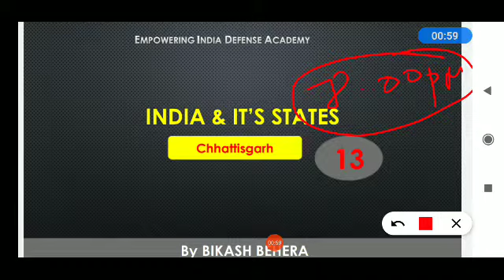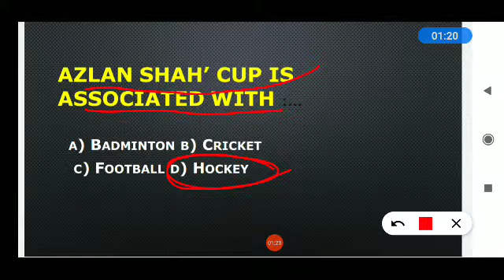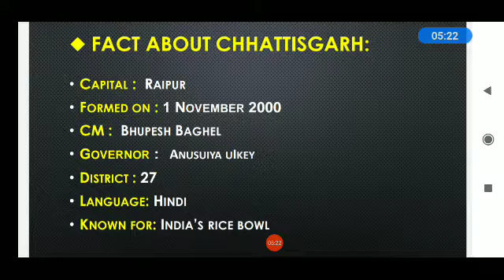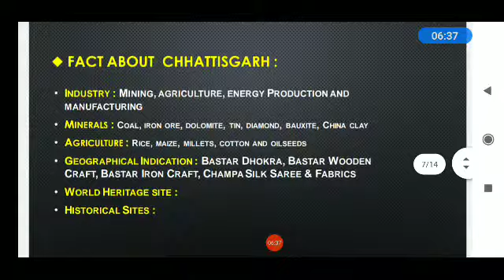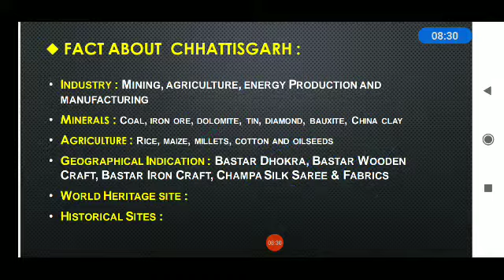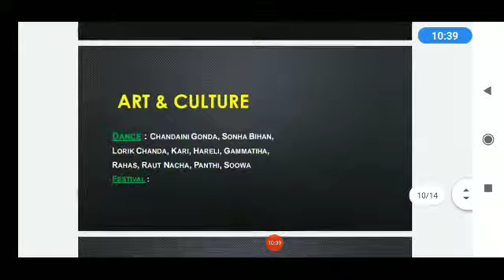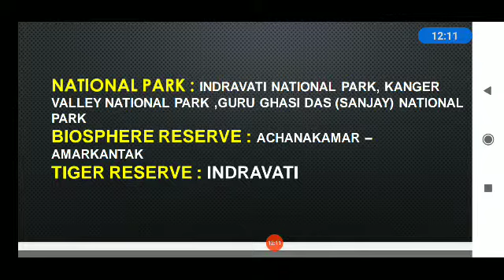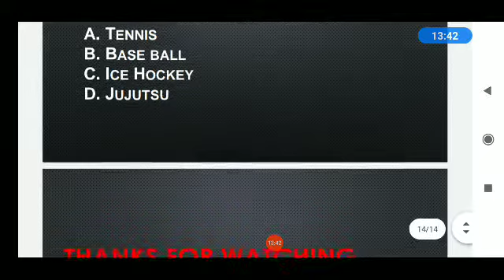Chhattisgarh/India and it's State/ossc/ssc/oisf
OISF,OASF, indian Army, Forest Guard,OSSC,India and it's States, Railway, Group d, Level 1,NTPC, Science, Pysics, chemistry, Biology, History